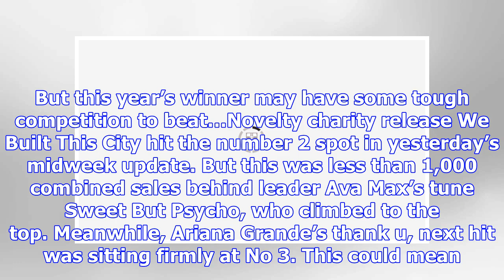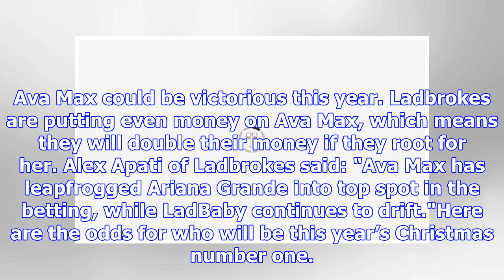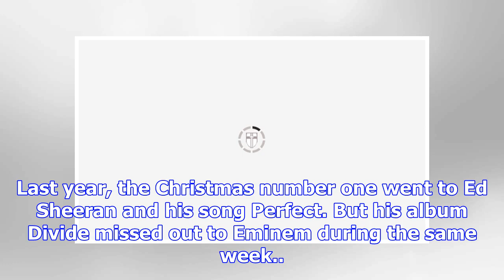Christmas number one 2018: Who will be Christmas No 1 this year - what song?